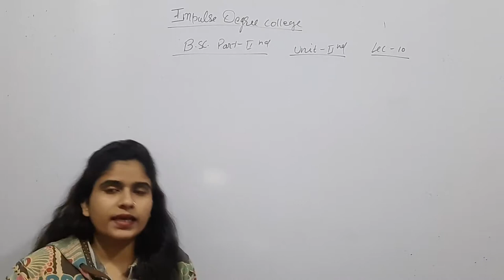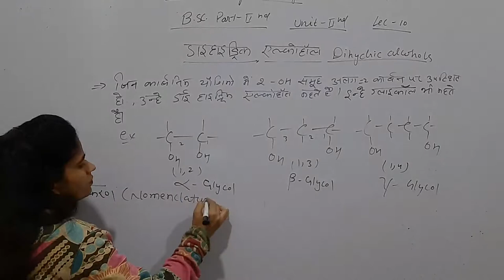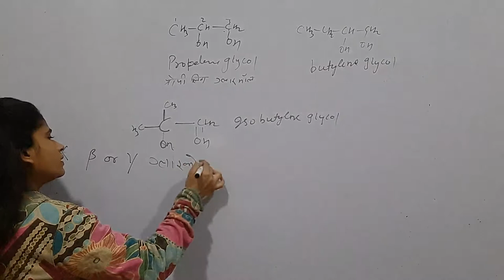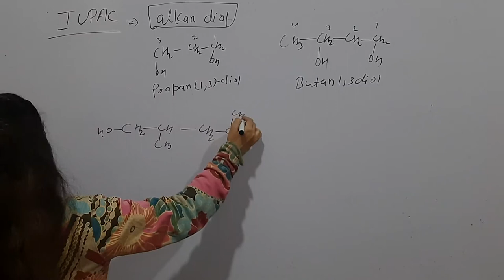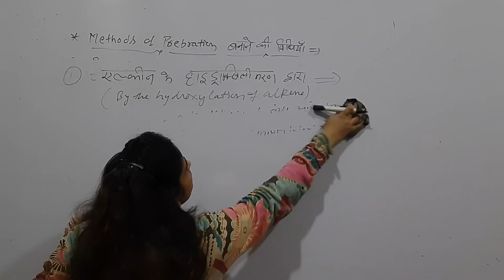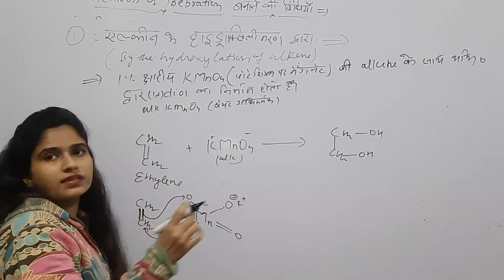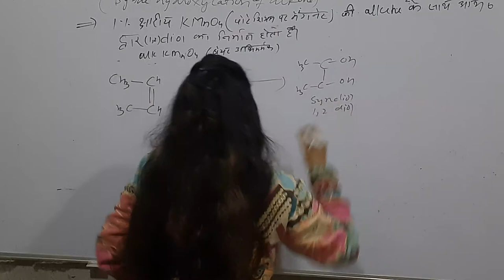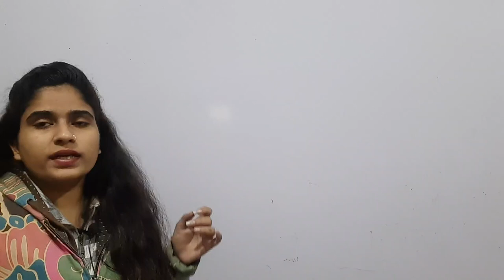Alchols lec 10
Alchols # dihydric alchols # nomenclature # methods of prepration b.sc part 2nd